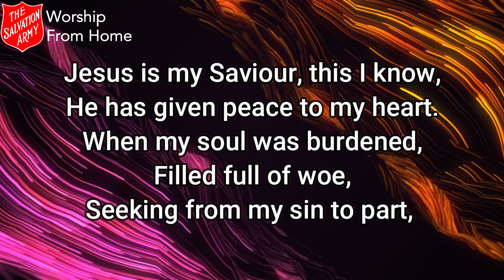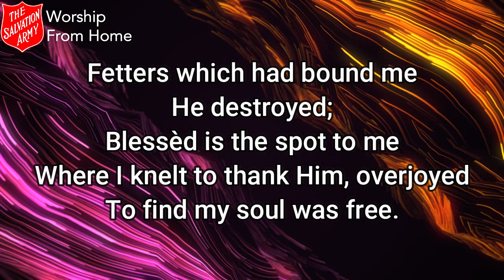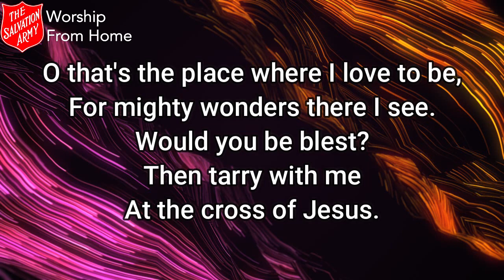Opening Song - Where I Love To Be - Sunday 24th May